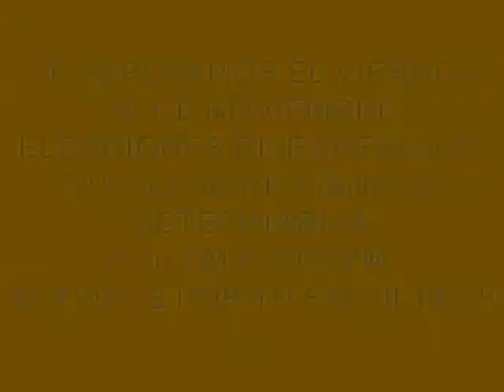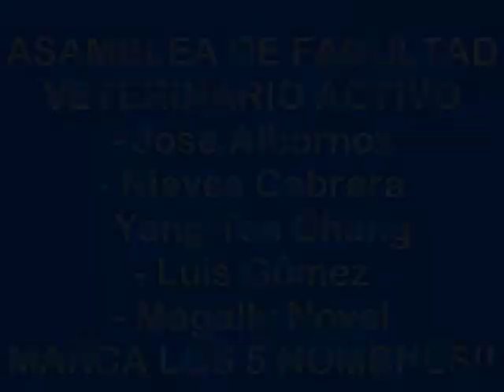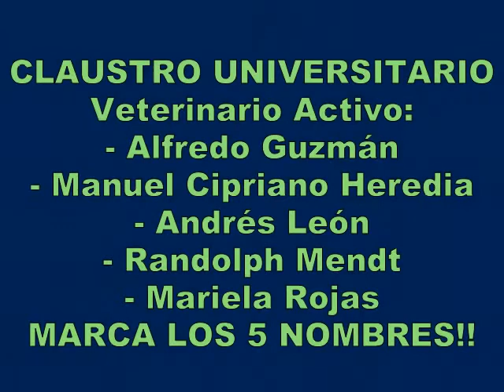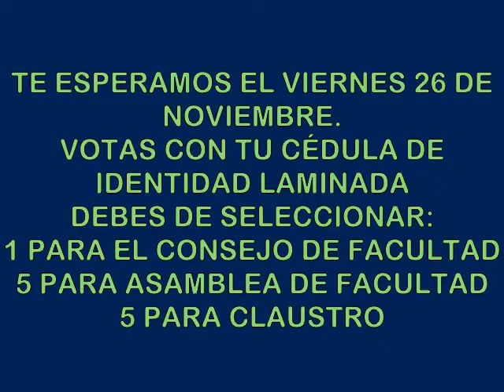egresado de la fcv ucv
fotos de un grupo de veterinarios aspirantes a las elecciones de egresados de la fcv ucv